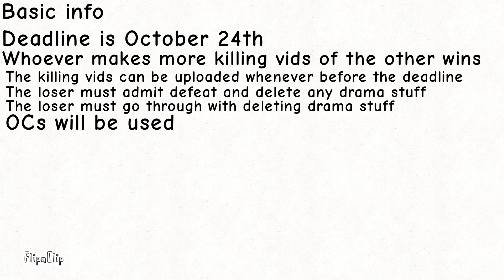Square up, Ava. (desc)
Can't wait for Ms. Offbrand Mitzi to see this.

Ava's all bark and no bite.